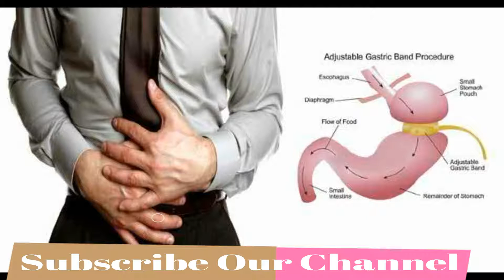Maday Ki Bimari Ko Dor Krny Ka Ilaj in Urdu and Hindi | Maday Ki Bimari Ki Alamat | Desi Totka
Aj ki is video men main ap ko btao ge k ap kis tarah sy apny maday ki bimari ko dor kr skty hain. Aj kal bht zada sawal pocha jny wala doctors sy yehi hain k maday ko kehsy thek kiya jy. Insan k jisam ka sb sy important hisa yehi hain q k jo b ap ny khya piya ho ga sb is men ja k thori daer k lye store ho jta hain. Agr ap ka mada he kam nai kry ga tou ap ko bht c problems paish ay ge. So ap log pareshan mat ho men aj is ka solution b ly kr I hn ap logo k lye. Is k lye jo ingredients ap ko chahye hain woh hain sana maki, sounf, podina, hariar sabas, barah, ajwain, amala, anardana, darchani, kalonji, gulay surkh. Yeh sb chezain aik aik total ly kr safoaf bna lyn. Ap ny subha sham pani k sath half chamach kha lyna hain. Is sy ap ko bht farak parhy ga or ap ka mada bilkul thek ho jy ga.